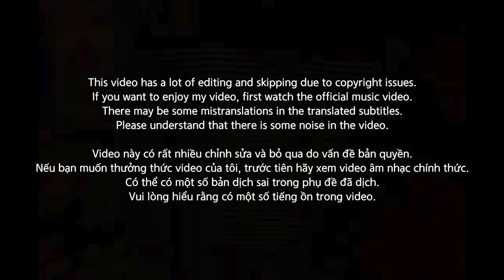🇻🇳🇰🇷🔥Korean Hiphop Junkie react to [SHE MAKE IT CLAP FREESTYLE] (MCK, TLINH, WXRDIE & RICHCHOI)